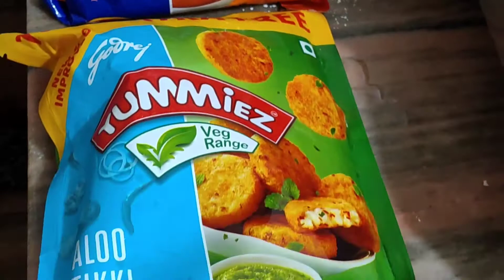পা কেন ফুলে গেল😩|| সন্ধ্যেবেলা কী খেলাম?